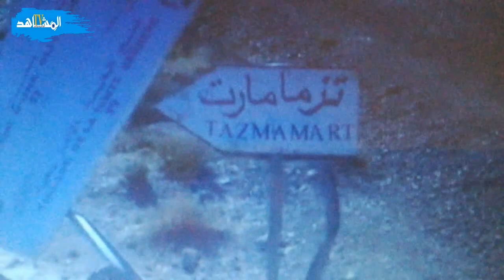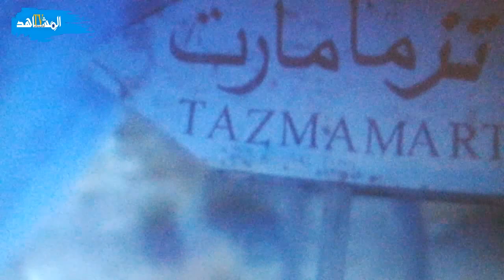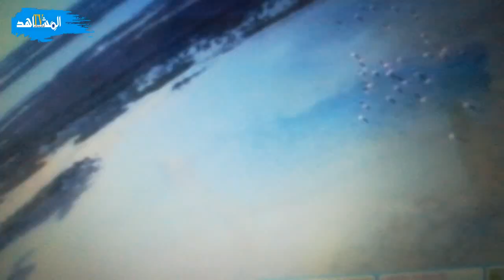محمد الشربادوي ومحمد خربوش ملائكة معتقل تازمامارت